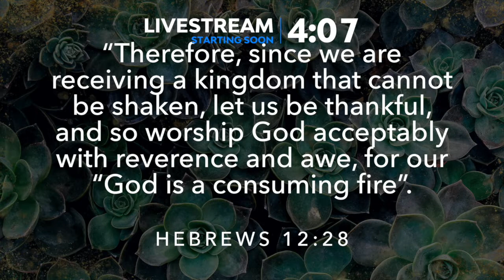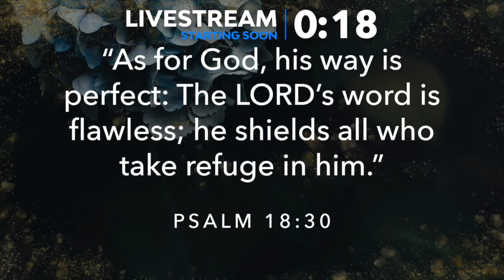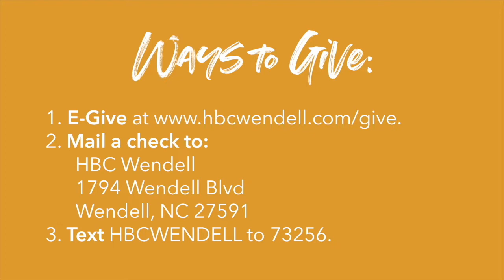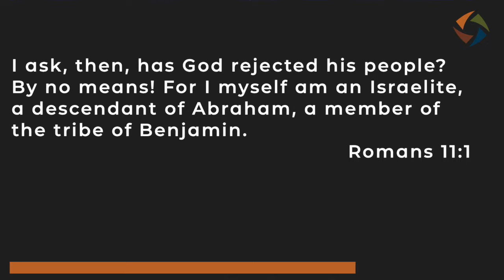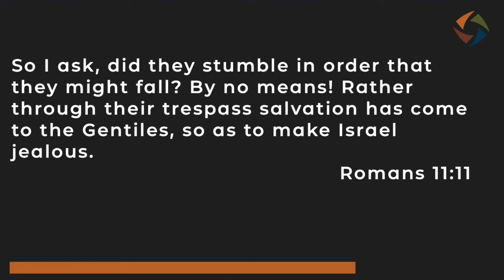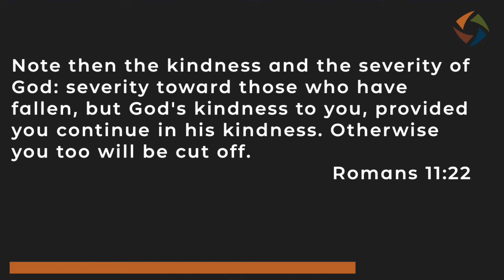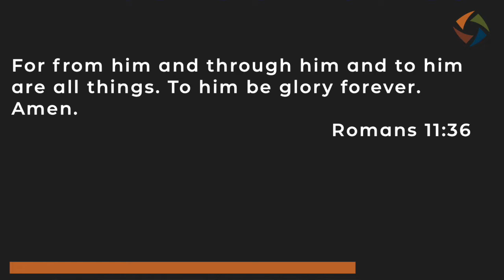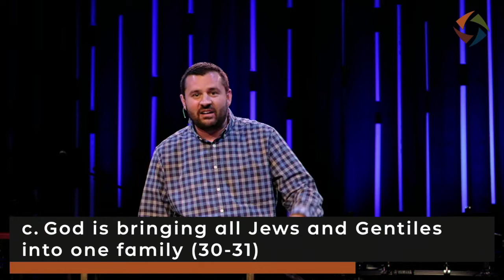Worship May 10, 2020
Happy Mother's Day! Join us for worship from Hephzibah Baptist in Wendell, NC. Show us how you’re engaging at home by posting on social media... hbcwatchparty.